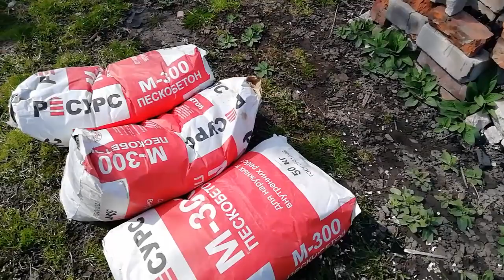НЕ МОЖЕМ ОФОРМИТЬ МАШИНУ//МУЖ ДЕЛАЕТ ТУАЛЕТ//Я РАБОТАЮ//ЧТО РАНЬШЕ БЫЛО//ВКУСНЫЙ ШАШЛЫК//ВЛОГ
ღ▬▬▬▬▬▬▬▬▬▬▬▬ஜ۩۞۩ஜ▬▬▬▬▬▬▬▬▬▬▬▬ღ
ღ▬▬▬▬▬▬▬▬▬▬▬▬ஜ۩۞۩ஜ▬▬▬▬▬▬▬▬▬▬▬▬ღ

Возникло желание помочь каналу?!